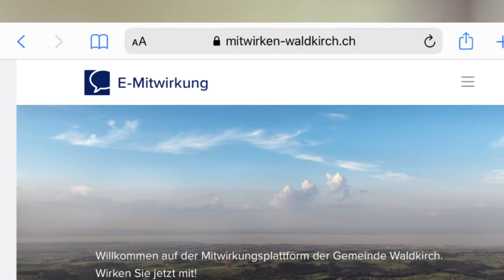E-Mitwikung Kurzfilm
Kurzversion E-Mitwirkung